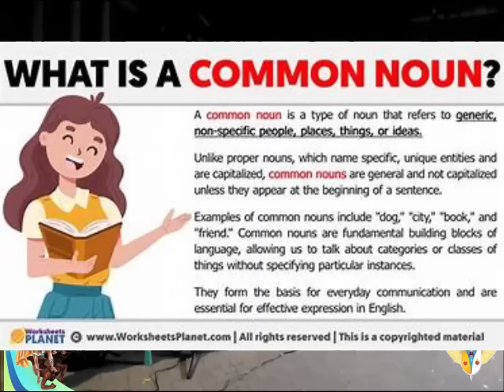INC NAPAHIYA SA DEBATE: SHOCKING NA BALITA KAY SIR RJ SENO!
Sa video na ito, tatalakayin natin ang isang nakabibiglang pangyayari sa debate ni Sir RJ Seno na talagang umantig sa mga tagapanood. Alamin ang mga detalyeng hindi mo pa naririnig at ang mga reaksiyon ng mga tao! Huwag palampasin ang mga mahahalagang impormasyon at opinyon sa mga isyu na naging kontrobersyal.